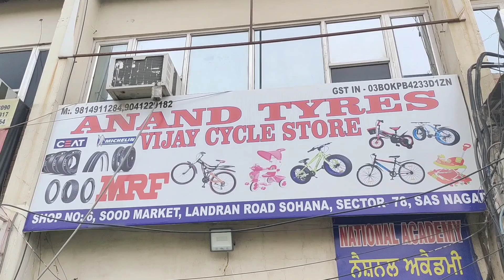Cheapest bicycles shop in Mohali Sohana😱All types of bicycles are available here👳‍♂️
Shop address: Shop No.6, Sood Market, Landran Road Sohana, Sector 78, SAS Nagar Mohali, Punjab